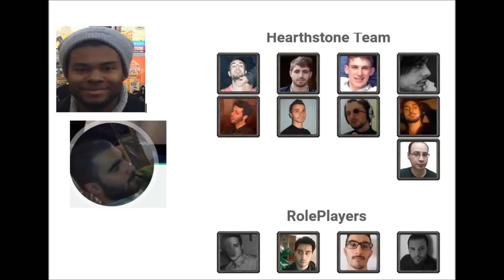Marsala & Team Powned - Forza Gera - Marsala canzone (Heartsthone)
- Marsala e il team Powned.it dedicano una canzone a Gerardo alias Gera89 che si è qualificato agli Europei di Hearthstone.